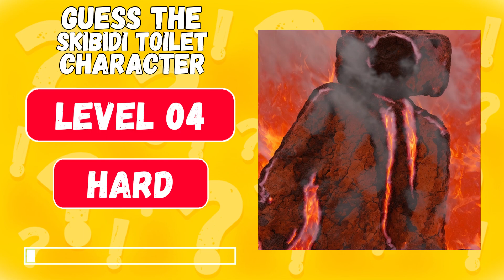Guess the skibidi toilet characters | Squint your eyes part 63